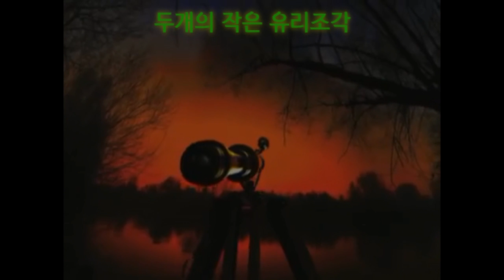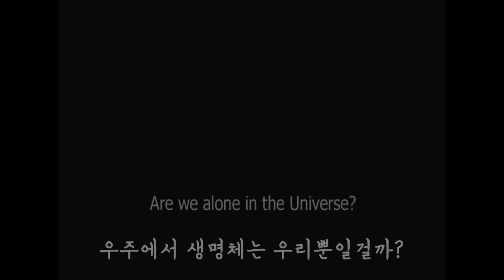홍대용과학관 천체투영관 영상물 예고편